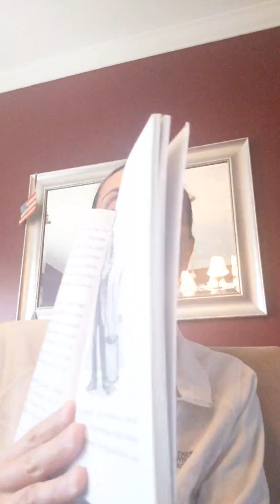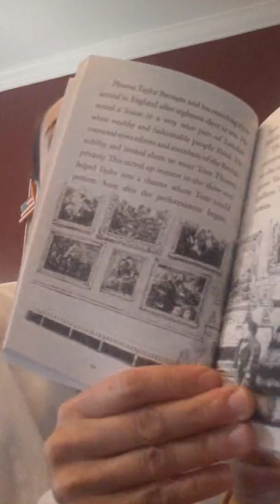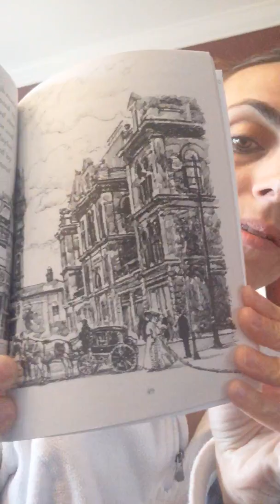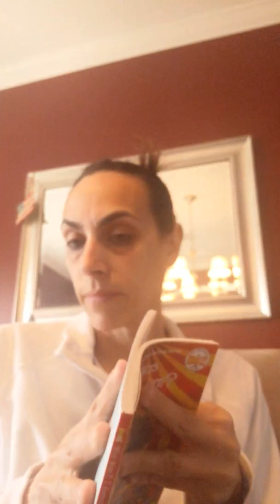Chapter 5 Meet General Tom Thumb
Who Was PT Barnum